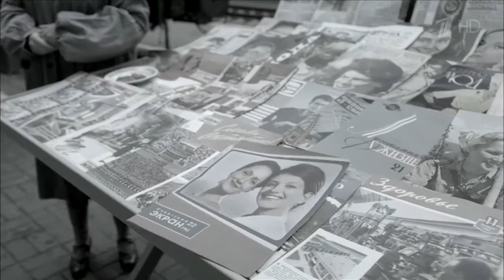cBSV Labs Exclusives Оттепель